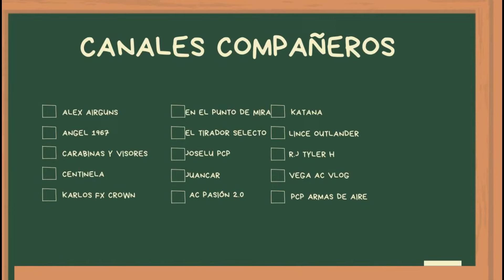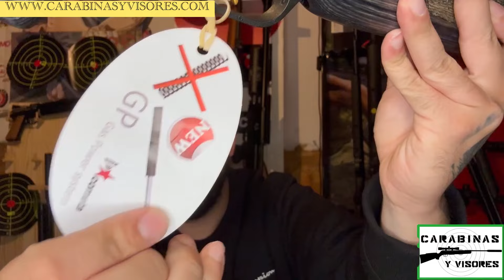LAS COMETAS FÉNIX 400 DEFINITIVAS-ELEKTROBOLLARD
Bienvenidos a una nueva Aventura 🥰

En el día de hoy daremos un repaso a las carabinas de aire comprimido cometaairguns de su 150 aniversario 🎉